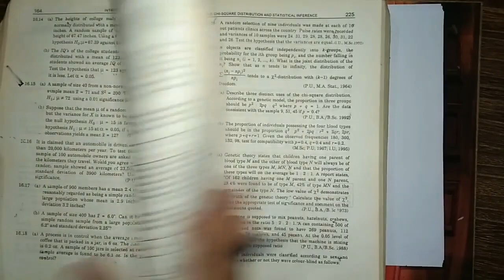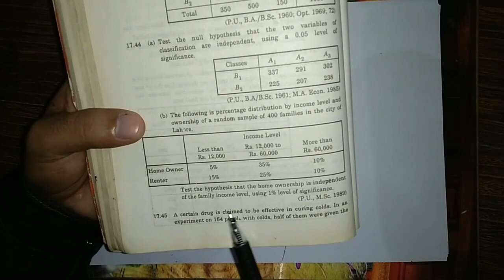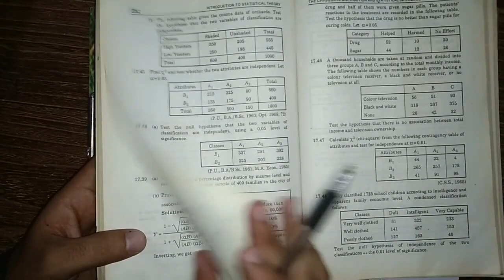Chi Square Test of Independence, Part 3 (Qns#17.44 b) (Hindi/Urdu)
Lecture#32: Inferential Statistics
What is Association?
Real Life example of test of independence
Numerical solved (Book: Statistical Theory for part 2)
Difference between association and correlation
Test for independence of attributes
Relationship of qualitative variable
Steps of chi square test